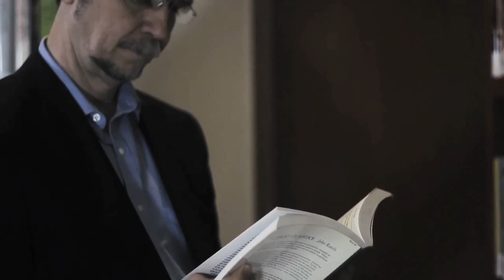Agustín Basave - El PRD es una izquierda Moderna - PRD